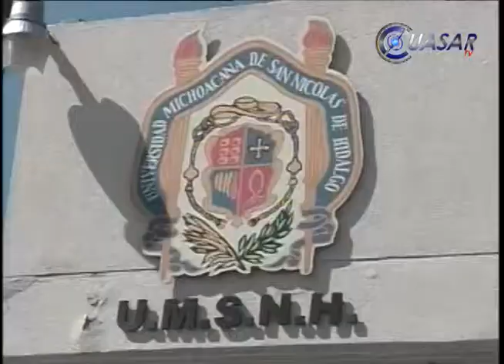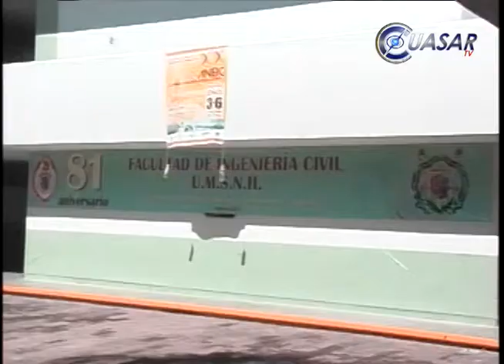Desterrado el fantasma de la huelga en la UMSNH; rector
Autoridades y sindicatos de la UMSNH trabajan de manera coordinada para desterrar el fantasma de la huelga en la máxima casa de estudios del estado, informó el rector nicolaita Medarno Serna…